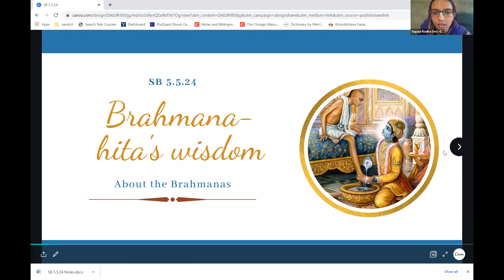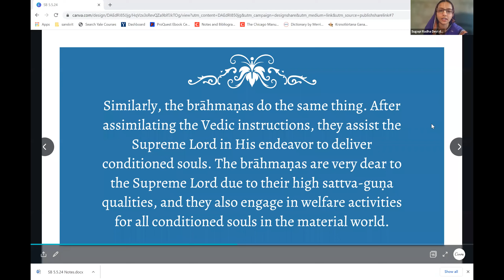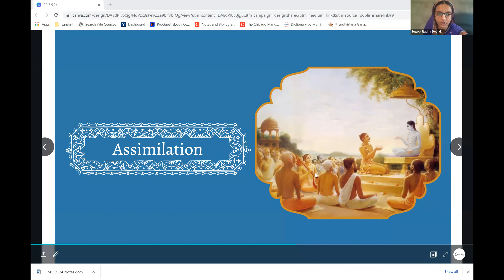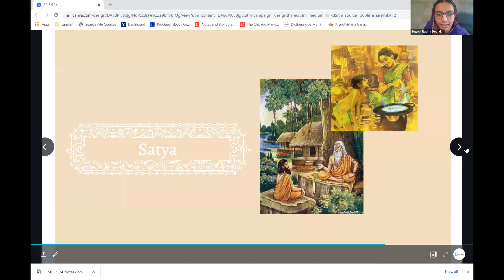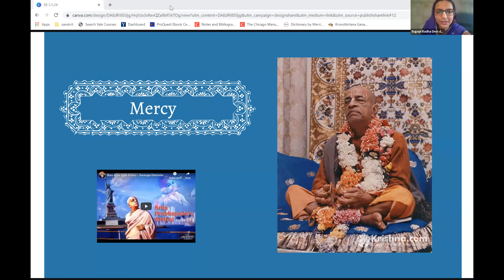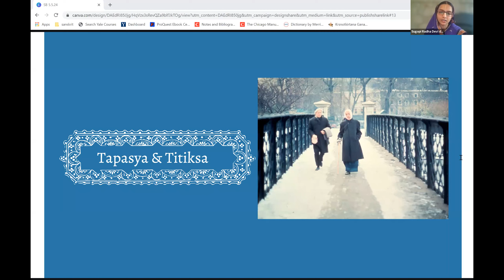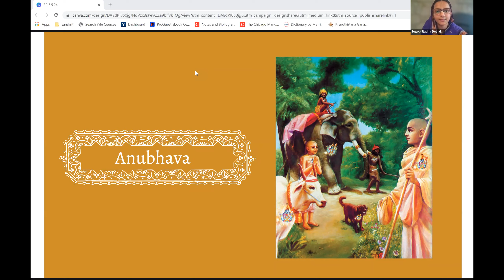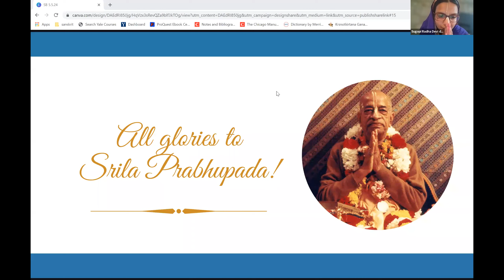Srimad Bhagavatam Verse 5.5.24 By Sugopi Radha Devi Dasi On May 2nd,2021